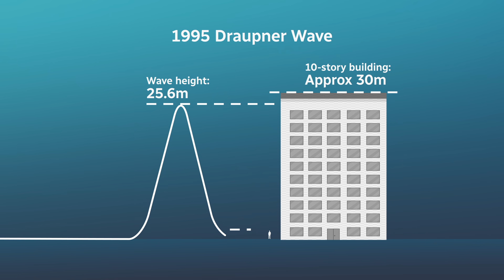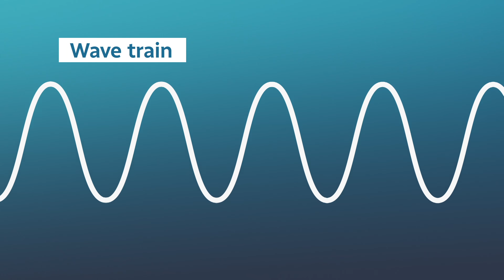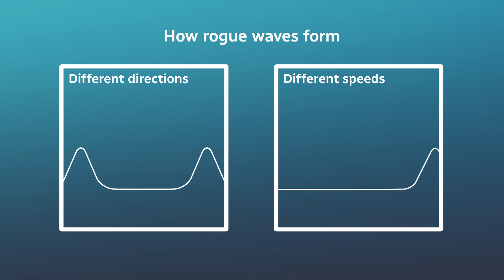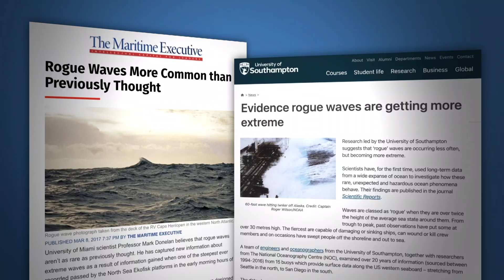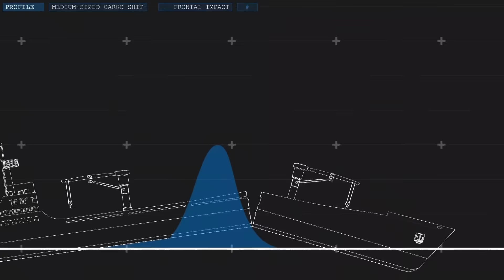Did a rogue wave actually hit California? | About That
A massive wave slammed Ventura Beach in California last week, sending eight people to hospital. But was it actually a rogue wave? About That producer Lauren Bird breaks down the science of rogue waves and why they’re so unpredictable.